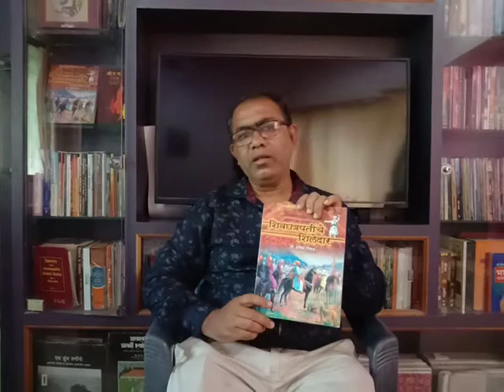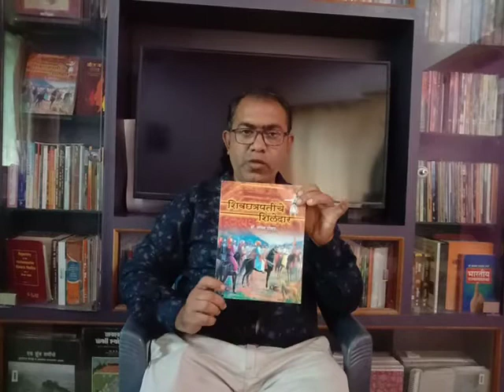Netaji palkar । Dr sachin powar |shivchatrapatinche shiledar | jay bhavani jay shivaji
सरनोबत नेताजी पालकर म्हणजे मराठ्यांचे महान सेनापती प्रति शिवाजी म्हणून आपल्या हयातीत ख्याती प्राप्त करणाऱ्या नेताजी पालकर यांचा संपूर्ण इतिहास क्रमशः अनेक भागात जाणून घ्या वरील व्हिडिओच्या माध्यमातुन